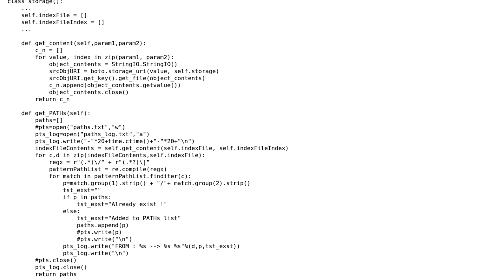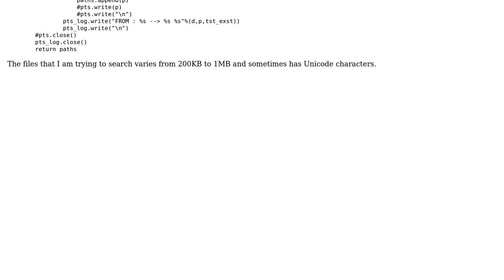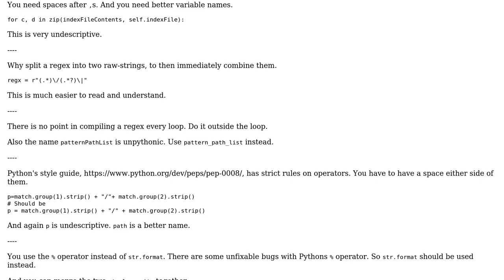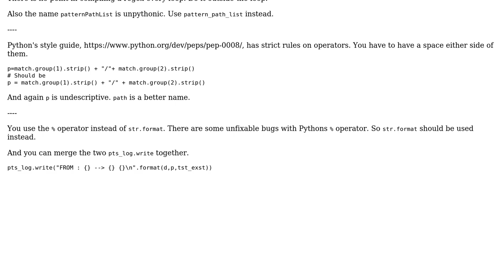Code Review: Searching within multiple objects of the bucket (2 Solutions!!)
Code Review: Searching within multiple objects of the bucket

With thanks & praise to God, and with thanks to the many people who have made this project possible! | Content (except music & images) licensed under CC BY-SA | Music | Images & others | With thanks to user user3054204 user Peilonrayz user Morwenn user 200_success and the Stack Exchange Network Trademarks are property of their respective owners. You are responsible for your own actions.